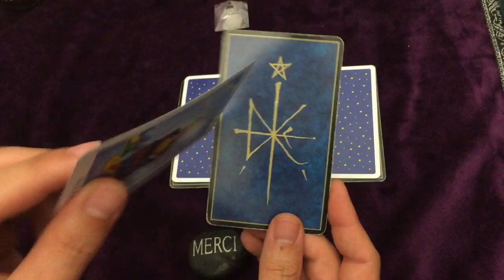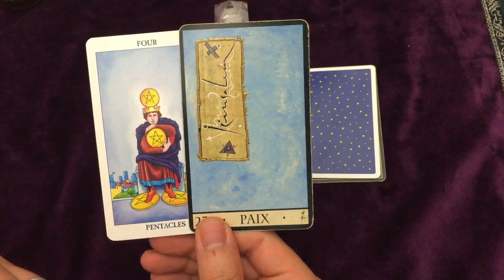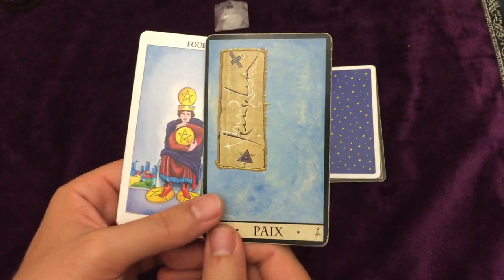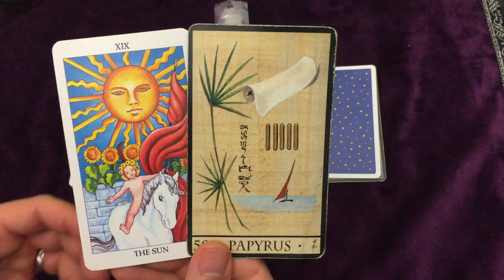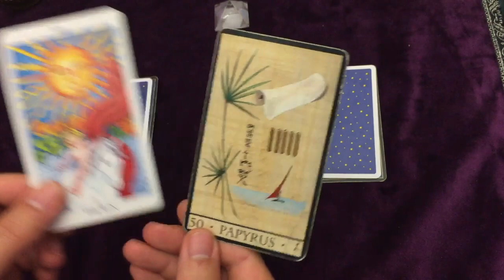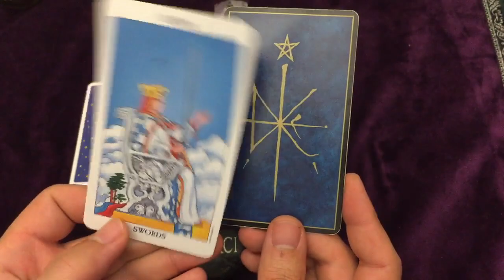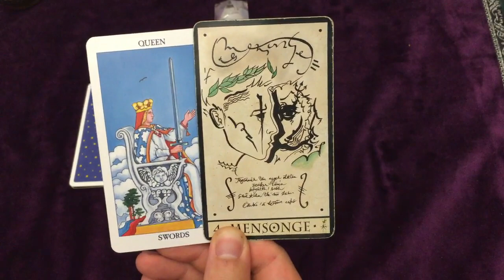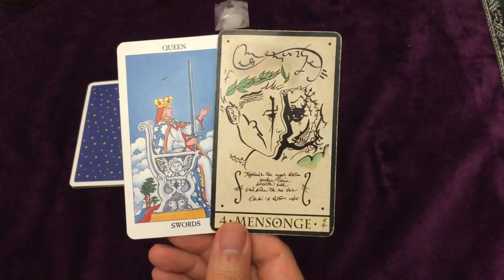Message Surprise en Musique🌌PARTAGE DE L'UNIVERS 🌟Tirage à choix Intemporel